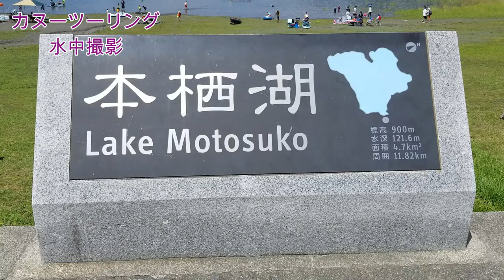富士山本栖湖でカヤックを楽しみながら水中撮影してきました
車用ルーフキャリア カールーフラック ラゲッジラック 荷物ラック ルーフラック 荷物キャリア サーフボード ルーフラック カーソフトルーフラック ユニバーサル

【進化版】Crosstour アクションカメラ WiFi接続 1080P フルHD 高画質 1200万画素 30M防水 水中カメラスポーツカメラ バイクカメラ 2インチLD液晶画面 170度広角レンズ 二つの1050mAhバッテリーバイク/自転車/車に取り付けでき多種多様のアクセサリー付きCT7000－NEW

今回は静岡県の富士山の富士五湖のひとつ、本栖湖で車中泊をしてカヤックを楽しんできました。
今回は主にアクションカメラでの水中撮影をメインとして動画にさせていただきました。
本栖湖の水中の模様をご覧ください。